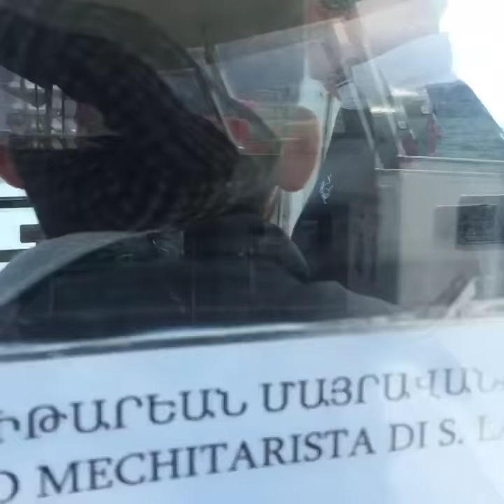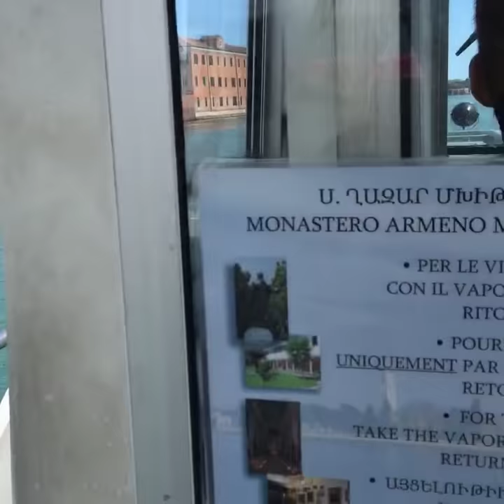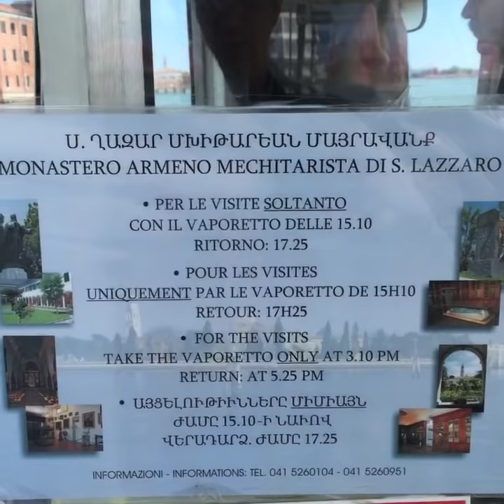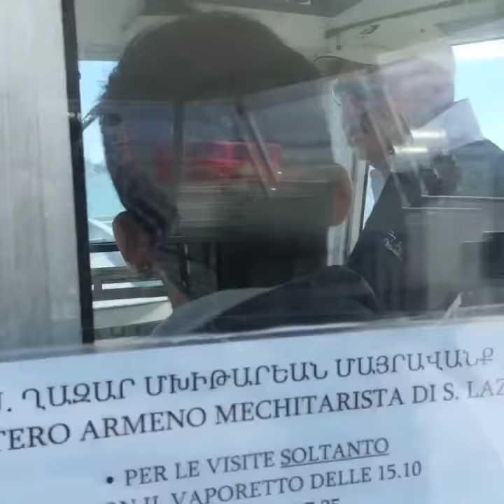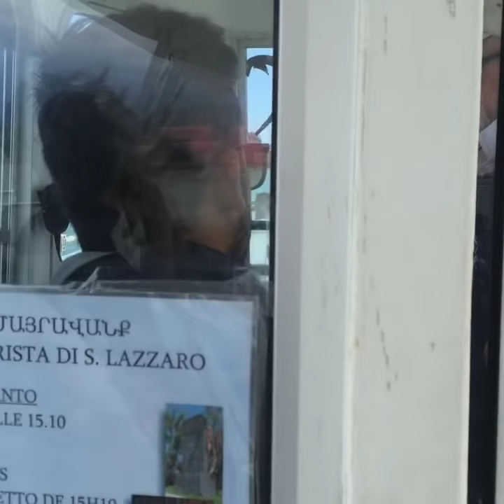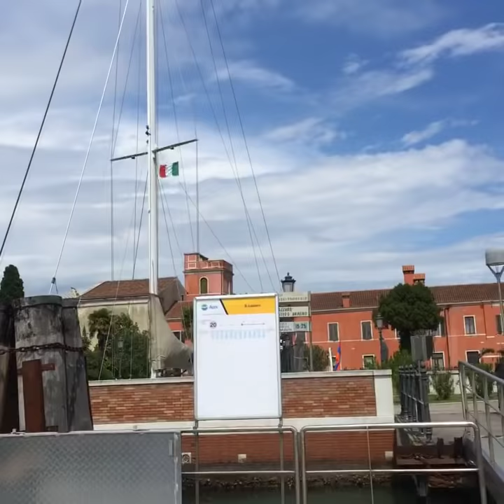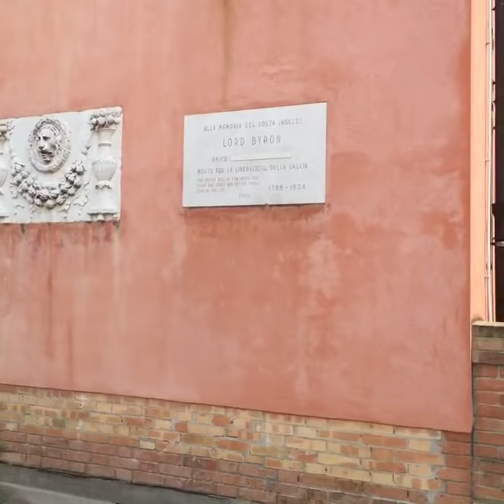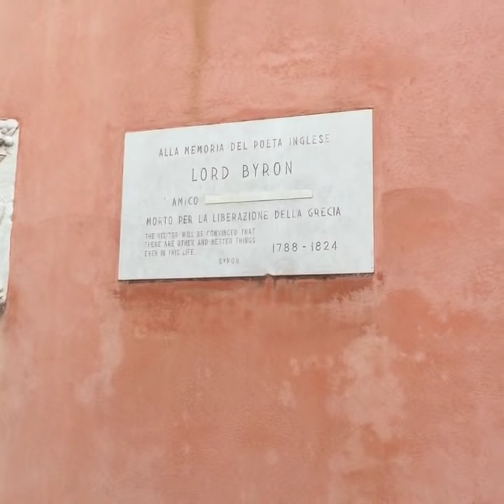Поездка в армянский монастырь Св. Лазаря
Поездка с пристани у Сан Марко в Венеции на остров San Lazzaro degli Armeni, где расположен армянский монастырь и его музей. В монастыре жили Байрон и Айвазовский, а Сталин служил тут звонарём, но был уволен за профнепригодность.